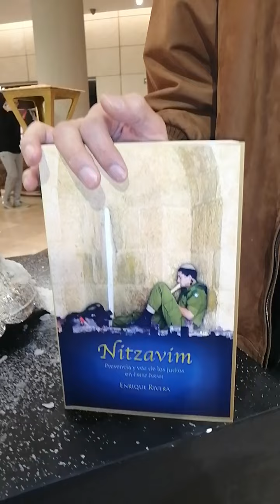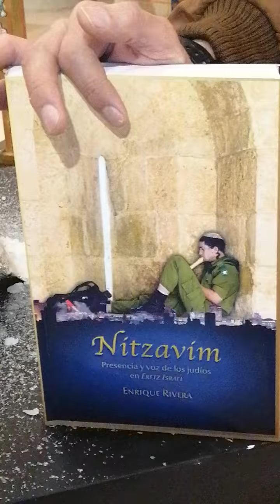¿Qué tienen que decir los israelíes sobre Israel? Su Presencia y Voz NITZAVIM Enrique Rivera Rivera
¿Qué tienen que decir los israelíes sobre el conflicto con los Palestinos?

Enrique Rivera viajo a Israel a entrevistar y escuchar a quien tuviera tiempo para decirle su opinión

Y así logro plasmar en Nitzavim sentimientos, satisfacciones, preocupaciones, orgullos, y mas de estos Isarelies

En su segunda obra, Nitzavim, Enrique Rivera, esta vez con el auspicio de la Agencia Judía,  nos regala la magia de su pluma y fotografía, transportando al lector en un viaje multidimensional a través de diferentes personajes, edades, orígenes, contextos de vida, aromas, comidas, paisajes e imágenes.

Nitzavim es un libro sobre Israel, sobre israelies y sobre inmigrantes judíos.

 Un espacio donde podemos apreciar las tendencias, fobias, esperanzas, decepciones y optimismo de los judíos en su Eretz Yisrael
Yo entrevisté a quien tenía un poco de tiempo para mí, así que fue totalmente aleatorio.
Los entrevistados, “tienen muchas más preocupaciones y quehaceres. Sería maravilloso que Israel, en general, pudiera dedicarse mucho más al estudio, a la ciencia, tecnología, artes y a todo lo que hacen y lo hacen muy bien.

Tengo que explicar que mi metodología era por demás sencilla: Si nació o vive en Israel y si es judío, está ampliamente calificado para este proyecto. De tal suerte que muchos de mis entrevistados, sus abuelos, o incluso sus padres o ellos mismos, habían nacido en naciones como Marruecos, Túnez, Irak, Sudáfrica, México, Uruguay, Estados Unidos, Francia, etc.”

Pero en un sentido más amplio, Nitzavim también es un libro sobre el ser humano, el alma, el humanismo, la determinación y la resiliencia, tan válido universalmente que puede aplicarse a Cualquier persona en cualquier lugar.
Nitzavim nos habla de la poderosa fuerza de los pensamientos, valores, principios y sueños de los seres humanos. Ya desde una perspectiva externa, Nitzavim también le permite al lector ser protagonista al comparar y contrastar sus propios ideales de vida con los de los entrevistados.
Israel en extensión es una de las naciones más pequeñas del planeta, pero que proporcionalmente a su tamaño presenta significativas diferencias y conflictos en su seno.
Y es en este escenario de múltiples intereses aparentemente irresolubles que Nitzavim nos expone en las entrelineas la raíz de todos los conflictos: individual y  colectivo.
Por la parte de los individuos, que en el fondo son comunes y parecidas a cualquier otra persona
Pero cuando entra lo colectivo, surge el tribalismo y surge el Conflicto con otros colectivos, muchos de ellos resueltos en sangre.
En este contexto, Nitzavim es una invitación a la comprensión de las diferencias y contrastes, aun cuando puedan existir las más profundas discordancias.
Una invitación a la convivencia pacifica basada en el ejercicio de la tolerancia.

Queremos escuchar la voz de Israel